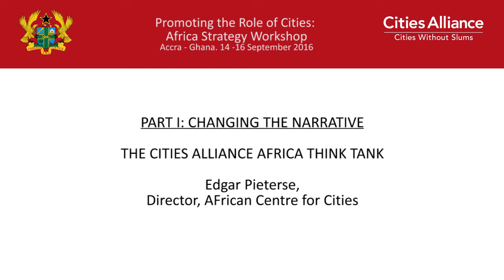Cities Alliance: Africa Strategy Workshop - The CA Africa Think Tank: Edgar Pieterse